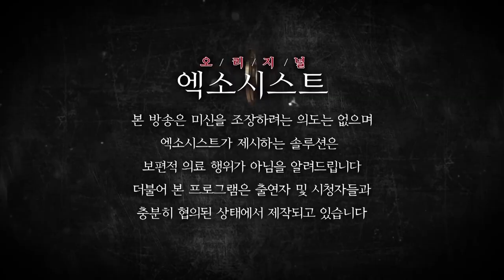[엑소시스트 번외] 그녀가 오열한 이유..자살한 친구의 외침..[울산점집/서울점집]